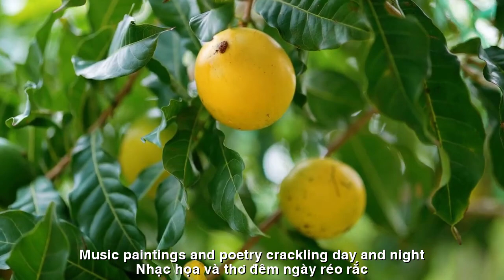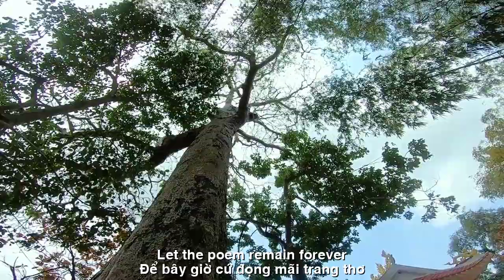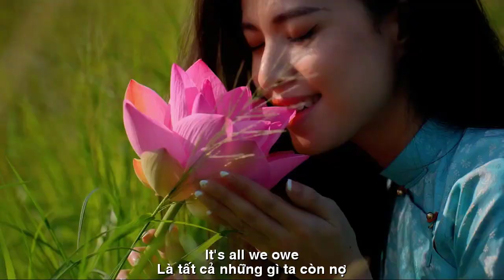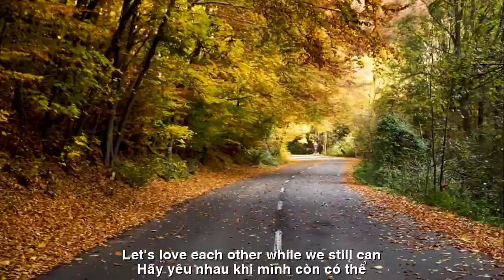[FULL HD]NHƯ CHIẾC LÁ CHIỀU THU ||LIKE A LEAF IN THE FALL AFTERNOON||CA SỸ ZA HUY-THẠCH THẢO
TÁC PHẨM:NHƯ CHIẾC LÁ CHIỀU THU
 ||LIKE A LEAF IN THE FALL AFTERNOON||
THƠ:THẠCH THẢO
SÁNG TÁC:NS QUANG DAU
TRÌNH BÀY:CA SỸ ZA HUY
NHƯ CHIẾC LÁ CHIỀU THU
Hồn ta đó, một vườn xanh hoa trái
Chim véo von ca, bướm lả lơi cười.
Nhạc, hoạ và thơ, đêm ngày réo rắc
Khi nào buồn, mời bạn đến rong chơi.
Đời ngắn ngủi như hoa tàn chóng rụng
Những bon chen, rồi cũng hoá phù vân.
Bên kia dốc, buồn vui giờ đã đủ
Xin bỏ buông, tìm chút xíu an nhàn.
Bên kia dốc đời, khi ngồi nhìn lại
Cha mẹ, thân quen, bè bạn, thầy trò…
Là tất cả những gì ta còn nợ
Để bây giờ cứ đọng mãi trang thơ.
Mời bạn nếu có buồn, xin ghé lại
Bổng trầm cùng hoà điệu bản tình ca.
Phút thăng hoa, thấy đời luôn ấm áp
Lan toả yêu thương, thân ái chan hoà.
Như chiếc lá chiều thu, lòng chợt nghĩ
Ngắn ngủi đời. Thôi ta cứ vô tư…
Hãy yêu nhau khi mình còn có thể
Kẻo mai rồi… tất cả hoá phù du.
That's my soul, a green garden of flowers and fruits
Birds sing, butterflies laugh.
Music, paintings and poetry, crackling day and night
When you're sad, invite your friends to hang out.
Life is as short as a flower that fades and falls quickly
The hustle and bustle will eventually turn into nothingness.
On the other side of the slope, sadness and happiness are enough now
Please let go and find some peace.
On the other side of the slope of life, when we sit and look back
Parents, relatives, friends, teachers and students...
It's all we owe
Let the poem remain forever.
If you are sad, please stop by
The bass and treble harmonize with the love song.
Moments of sublimation, feeling that life is always warm
Spread love, kindness and harmony.
Like a leaf on an autumn afternoon, my mind suddenly thought
Short life. Let's just be carefree...
Let's love each other while we still can
Someday... everything will become fleeting.